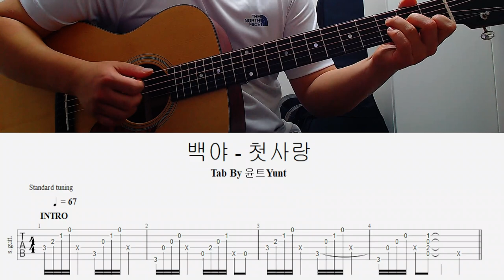백아 - 첫사랑 4파트로 끝내기 INTRO Part